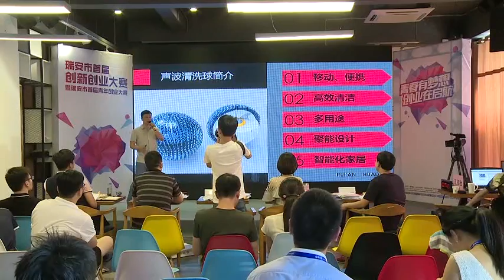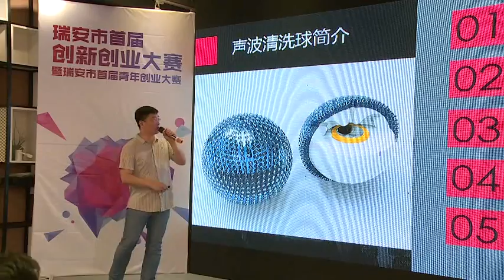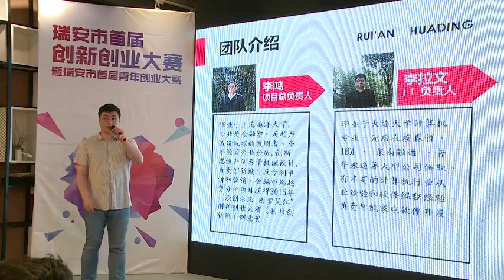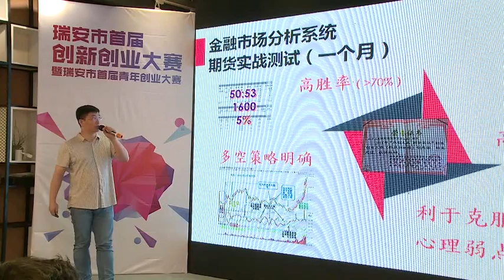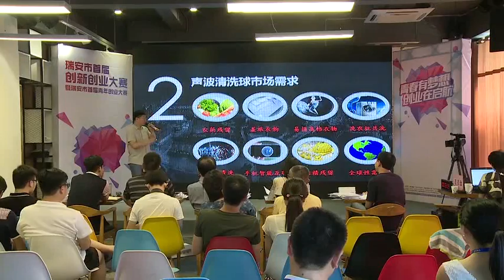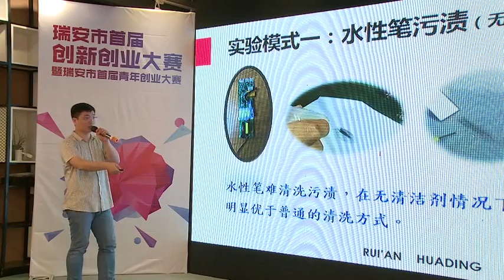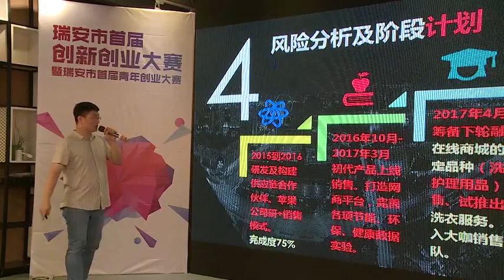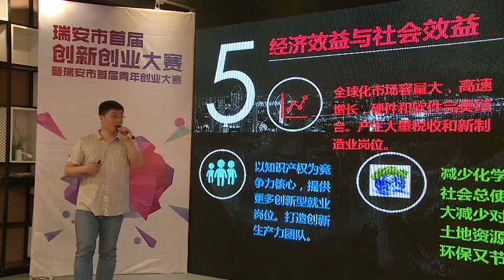participate in the project competition in our city ）（Patent Application No.2016102393930 ）.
participate in the project competition in our city （Patent Application No.2016102393930 ）.Ultrasonic wave Cleaning ball .